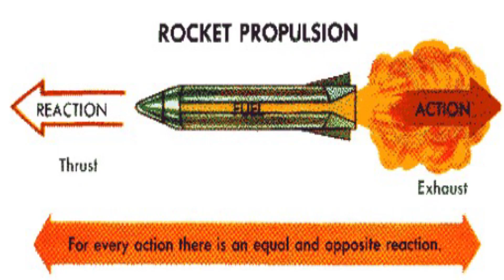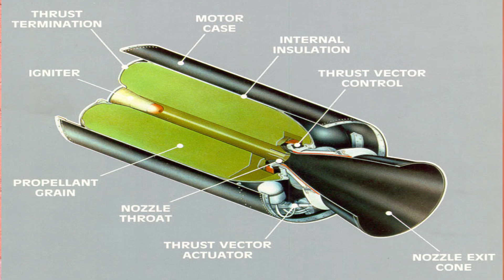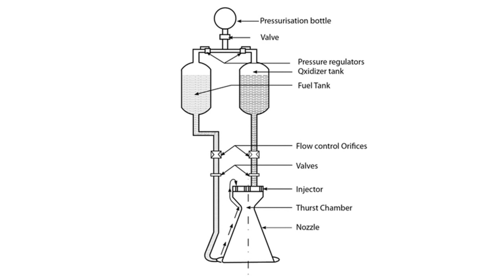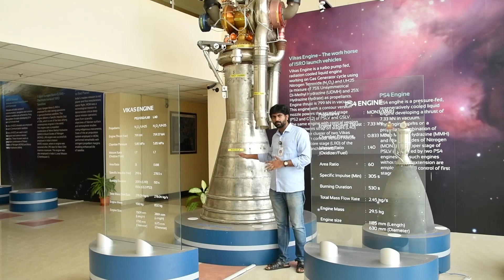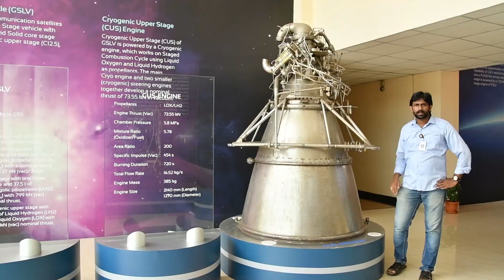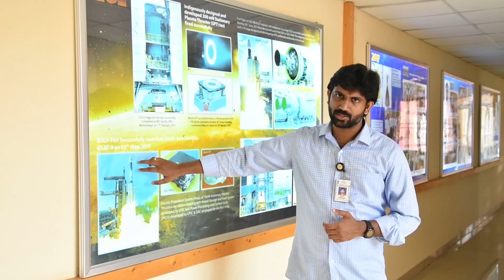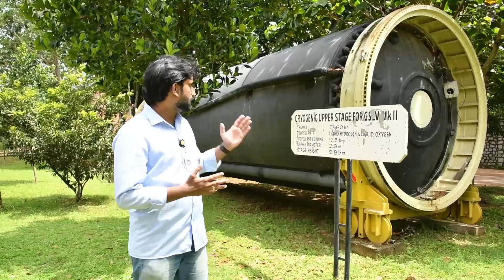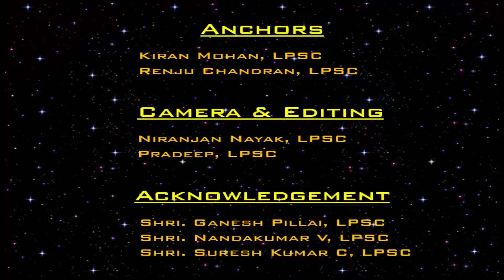Module 3 : തള്ളി തള്ളി തള്ളി ....... (Propulsion)